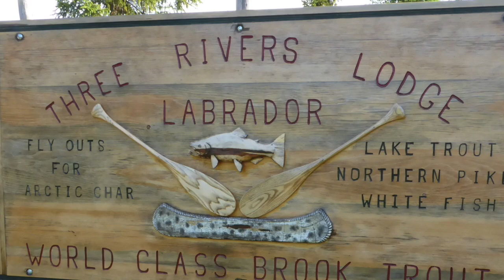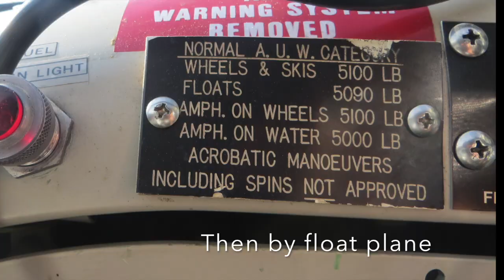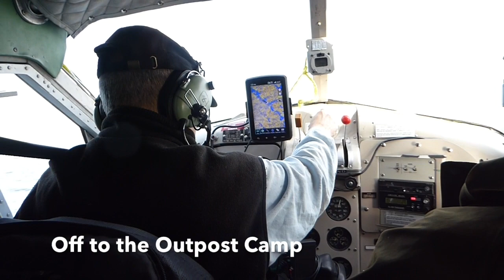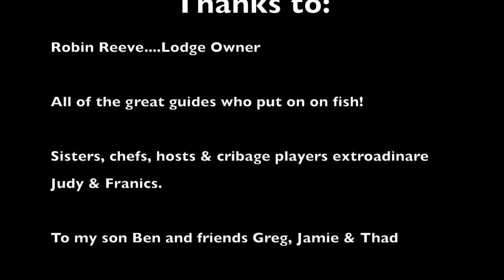Labrador 2017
Three Rivers Lodge, Fly fishing Labrador, Big Brookies, Pike, Lake Trout, Rob Nicholas